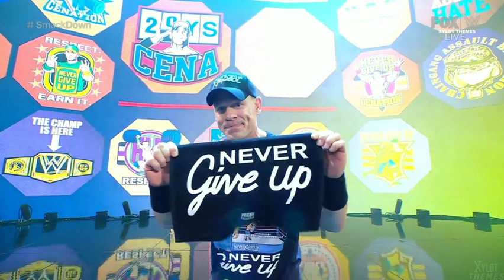Blockbuster Show🔥😍John Cena Wins! Uncle Howdy Attack Bray | Charlotte Champ | Wwe Smackdown Result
Wwe smackdown.
Wwe smackdown full show.
Wwe smackdown full show result.
Wwe smackdown full show result in hindi.
Wwe smackdown today.
Wwe smackdown result.
Wwe smackdown today result.
Wwe smackdown highlights.
Wwe smackdown full show review in hindi.
Wwe smackdown hindi.
Wwe smackdown today highlight.
Bray wyatt on today smackdown.
La knight and bray wyatt segment on smackdown.
La knight challenge bray wyatt on smackdown.
La knight and bray wyatt match official for the royal rumble.
Bray wyatt vs la knight in royal rumble 2023.
Uncle howdy attack bray wyatt on today smackdown.
Uncle howdy turn on on bray wyatt.
Uncle howdy attack bray wyatt on smackdown.
Bray wyatt vs la knight match official on royal rumble.
Solo sikoa vs sheamus.
Solo sikoa vs sheamus on smackdown.
Solo sikoa vs sheamus full match.
Solo sikoa vs sheamus on smackdown full match.
Drew mcintyre save sheamus from the bloodline on smackdown.
Drew mcintyre attack the bloodline on smackdown and save sheamus.
Drew mcintyre save sheamus from the bloodline.
Ronda rousey vs raquel rodriguez for the smackdown womens championship on smackdown.
Ronda rousey vs raquel rodriguez for the womens championship match result.
Charlotte flair return on today smackdown.
Charlotte flair return on smackdown.
Chalotte flair challenge ronda rousey for the smackdown womens championship on smackdown.
Charlotte flair become new smackdown womens champion on smackdown.
Charlotte flair return and wins smackdown womens championship on smackdown.
Charlotte flair vs ronda rousey for the womens championship full match highlight.
Imperium on smackdown.
Braun strowman challenge gunther for the intercontinental championship on smackdown.
Braun strowman attack imperium on smackdown.
Ricochet saves braun strowman from imperium.
Braun strowman vs gunther for the ic title match official.
Braun strowman on smackdown highlight.
John cena return on smackdown.
John cena returns.
John cena and kevin owens vs roman reigns and sami zayn on smackdown.
John cena and kevin owens vs roman reigns and sami zayn highlight.
Roman reigns and sami zayn vs john cena and kevin owens full match result.
Roman reigns and sami zayn vs john cena and kevin owens smackdown full match highlight.
John cena and kevin owens defeated roman reigns and sami zayn.
John cena defeated roman reigns.
Roman reigns sami zayn lose against john cena and kevin owens.
John cena and kevin owens defeat the bloodline on today smackdown.
John cena wins on smackdown today.
Roman reigns on today smackdown.
Wwe smackdown results.
Wwe friday night smackdown.
Smackdown john cena and kevin owens vs roman reigns and sami zayn.

Box of wrestling.

Hello guys welcome to box of wrestling here we discussed about wwe show result,news,uodate,etc